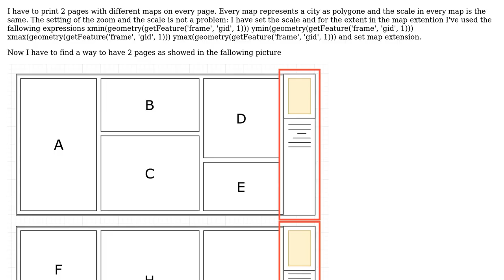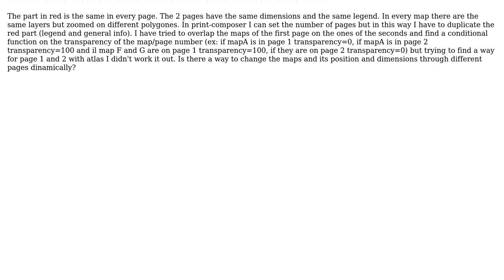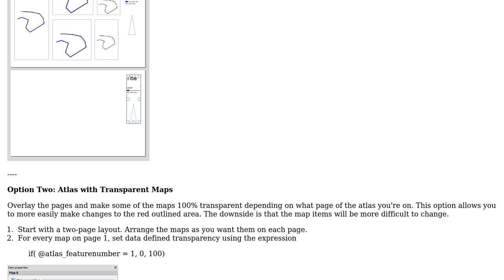GIS: Multipage atlas with different maps in every page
With thanks & praise to God, and with thanks to the many people who have made this project possible! | Content (except music & images) licensed under CC BY-SA | Music | Images & others | With thanks to user Richard Sharpe user csk and the Stack Exchange Network Trademarks are property of their respective owners. You are responsible for your own actions.